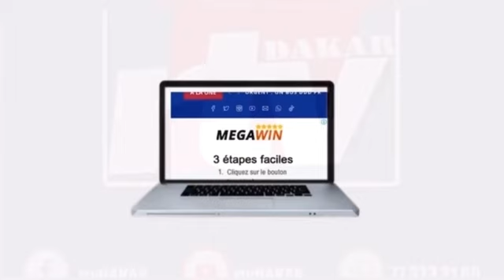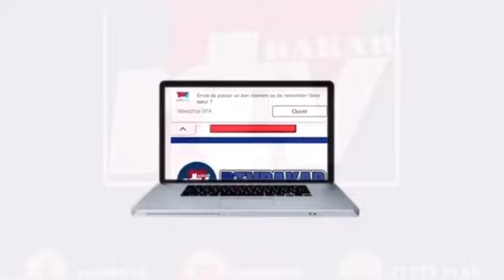🔴🔴PROCÉS MAME MBAYENIANG - SONKO des …..